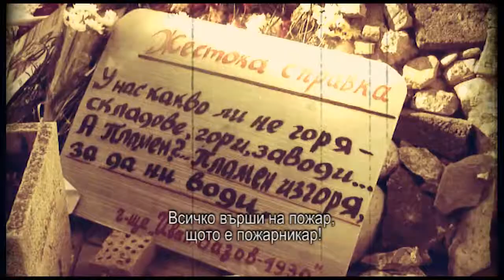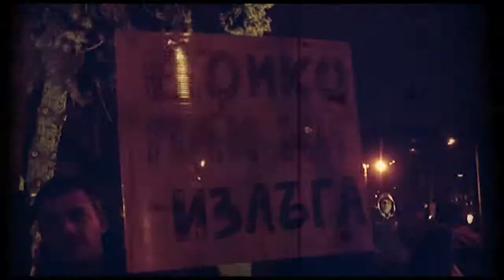2013 Сакрална чакра на Буда